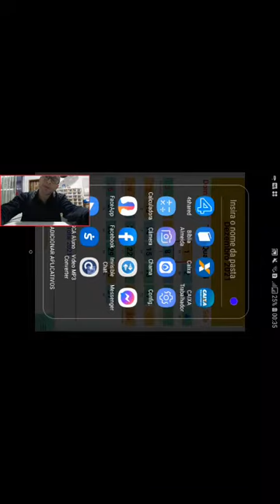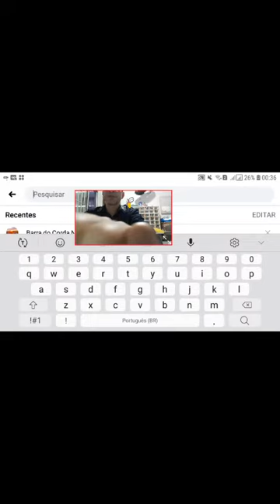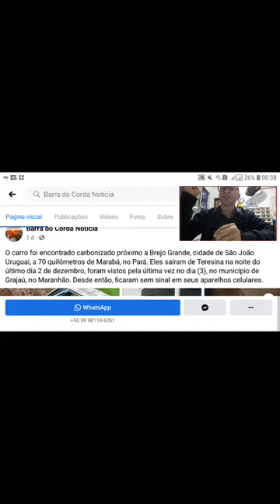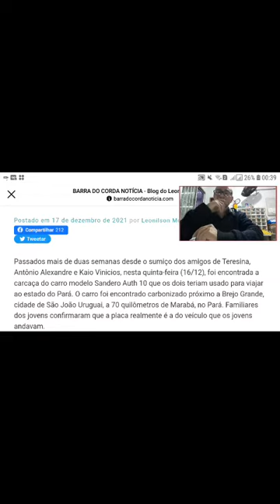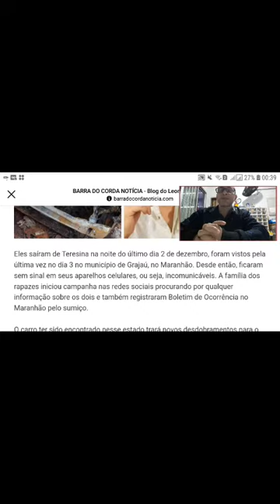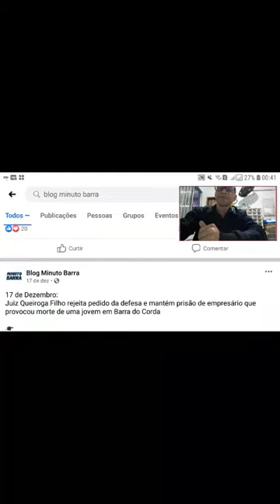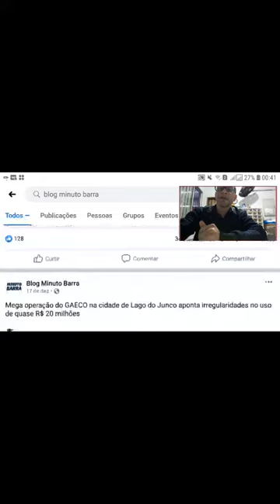Jovens desaparecem e carro é encontrado carbonizado